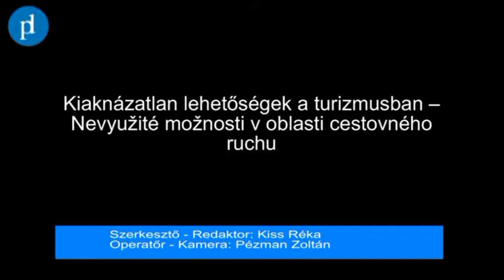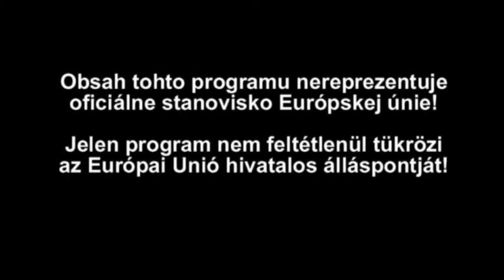PDTV: Kiaknázatlan lehetőségek a turizmusban -- Nevyužité možnosti v oblasti cestovného ruchu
Észak- és Dél-Komárom egymás szomszédságában, a Duna két partján terül el. Egy város volt még száz évvel ezelőtt is, de most már más-más ország részét képezi. Turisztikai potenciál -- Dunán innen és túl a következő videóban...

Mestá Komárno a Komárom sú susedné, ležia na dvoch brehoch Dunaja. Pred sto rokmi to bolo jedno mesto, dnes však už patrí každé z nich do iného štátu. Potenciál cestovného ruchu -- na priľahlej i opačnej strane Dunaja v nasledujúcom videu...